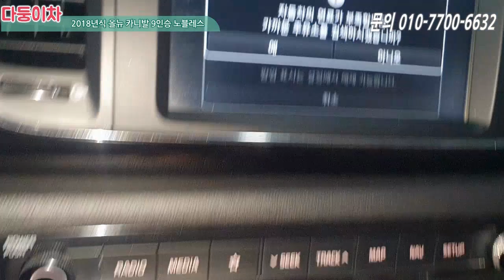올뉴 카니발 중고차 추천! 동급/동스펙 대비 100~150만원 저렴하게, 자신있게 권해드립니다~ (ft.카멜브라운시트 / 엔진밋션 보증 잔존)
차량정보
차량명 : 올뉴카니발 9인승 노블레스
최초등록일 : 2017/06 (2018년형)
주행거리 : 약 58,000 km
색상 : 흰색
사고유무 : 무사고
유종 : 경유
가격 : 2,190만원